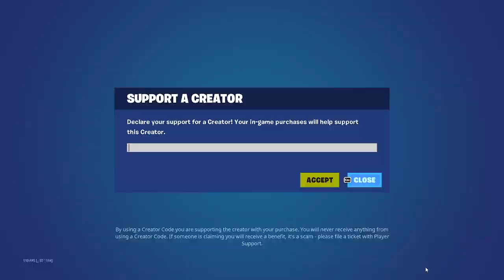Fortnite Item Shop For Today, June 7, 2023! Fortnite Item Shop June 7, 2023! *NEW* SUPER HERO SKINS!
Support-A-Creator Code: Fuzu-YT in the fortnite item shop!